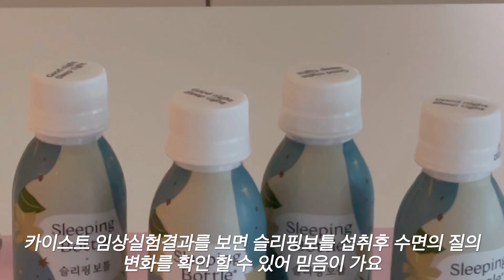올리브영 꿀템 추천 Korea NO.1 수면음료, 올리브영 추천 아이템, 누적판매량 100만병 돌파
올영꿀템👇🏼슬리핑보틀

Korea NO.1 수면음료, 올리브영 추천 아이템, 누적판매량 100만병 돌파